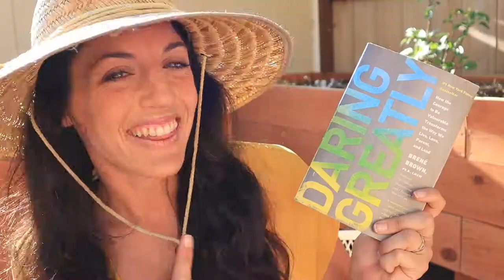You're Invited! | Hey It's A Good Life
YOU'RE INVITED! I'm starting a book club on Instagram where we'll meet once a week on Thursdays in August.  We are reading Daring Greatly

Products mentioned in this video